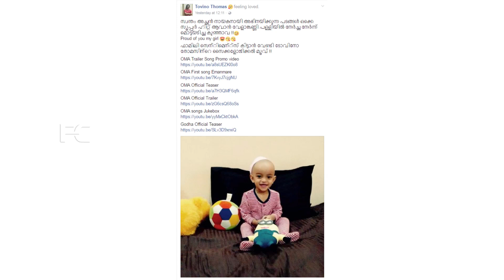കുഞ്ഞുമകൾക്കൊപ്പം ഇഴഞ്ഞുനീങ്ങുന്ന സൂപ്പർതാരം | star cowling with his daughter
watch കുഞ്ഞുമകൾക്കൊപ്പം ഇഴഞ്ഞുനീങ്ങുന്ന സൂപ്പർതാരം  star cowling with his daughter